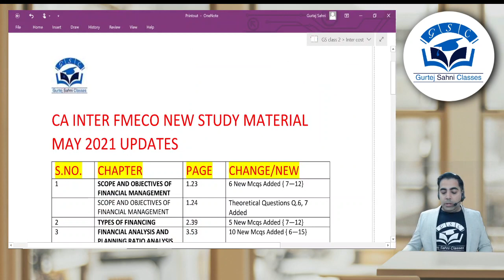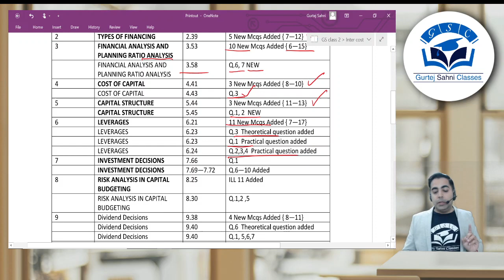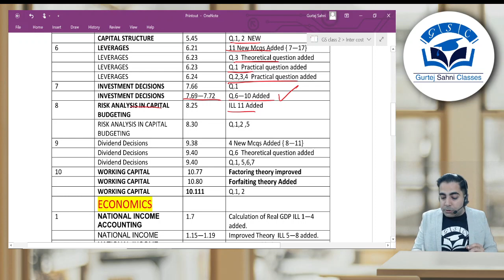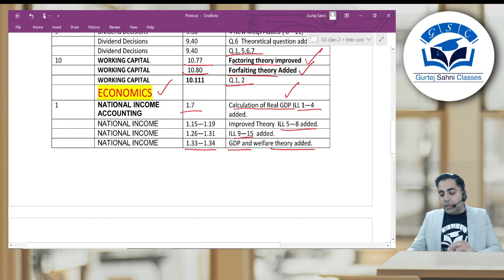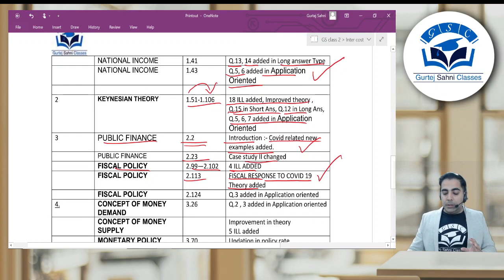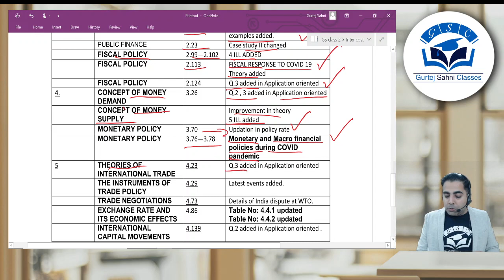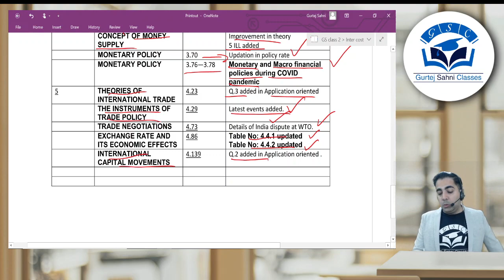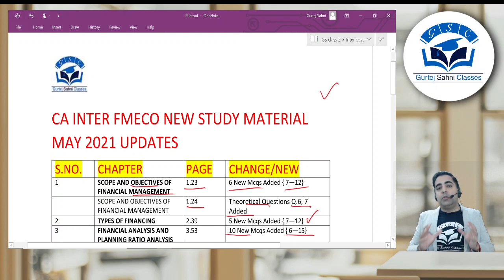CA INTER FM ECO NEW STUDY MATERIAL MAY 2021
CA Gurtej Sahni Sir will discuss changes in CA Inter FM ECO Study Material for MAY 2021

or SEARCH GSC CA INTERTEST SERIES ON TELEGRAM